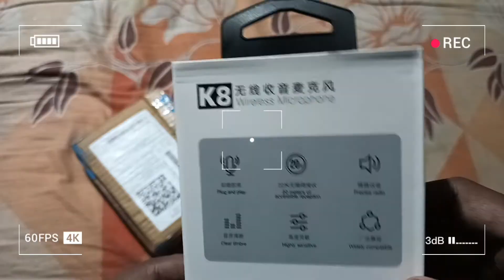K8 WIRELESS MIC ON FILPKART UNBOXING VIDEO || UNDER 1000 || SUB FOR MORE VIDEO 💥✨